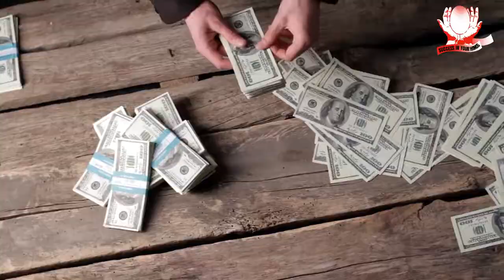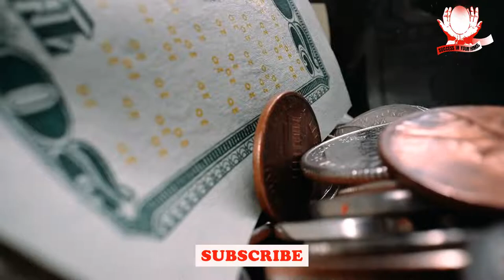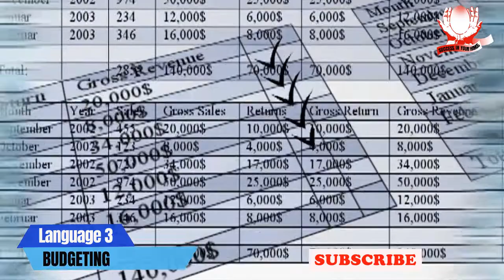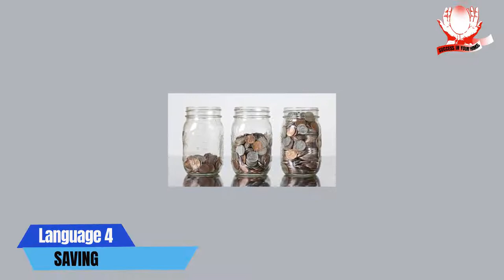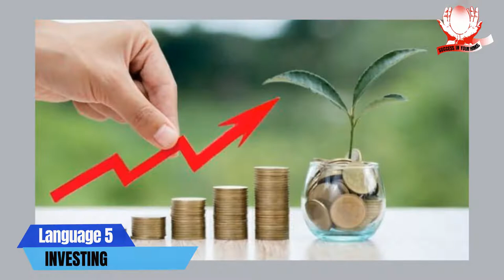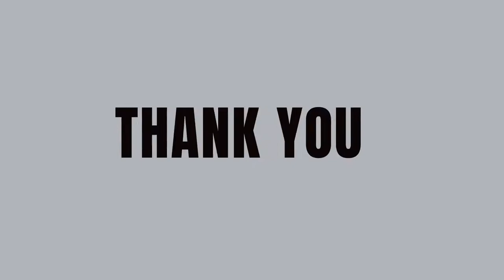5 LANGUAGES OF RICH PEOPLE- ROBERT KIYOSAKI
5 LANGUAGES OF RICH PEOPLE- ROBERT KIYOSAKI
Do you want to gain financial freedom by age 30 or 40 years?
If you want to be rich by age 30-40 years, then,  learn these 5 simple languages. Becoming a millionaire at age 30 is possible. It is also possible to be a millionaire by age 40. This is achievable only when you choose to learn and understand 5 simple languages spoken by rich people. In case you aren't aware of them, this video will take you through them.

Who Is Your Destiny Helper| Where is Your Destiny Helper| How to Find Your Destiny Helper

Rich vs poor. Richest man in the world. Richie rich full movie. Millionaire lady in love with meat seller. millionaire prank. millionaire life. assets and liabilities.